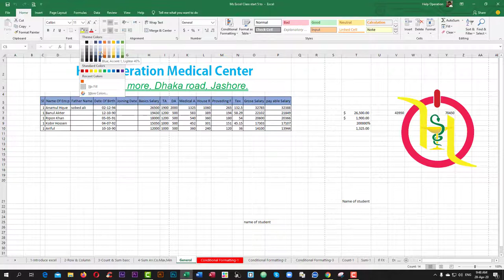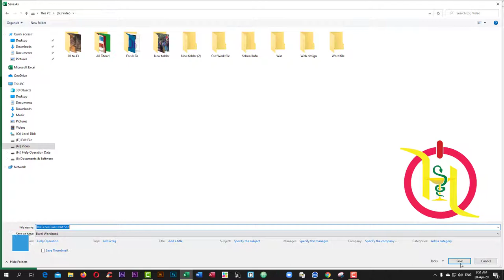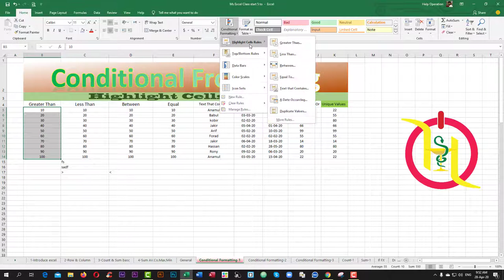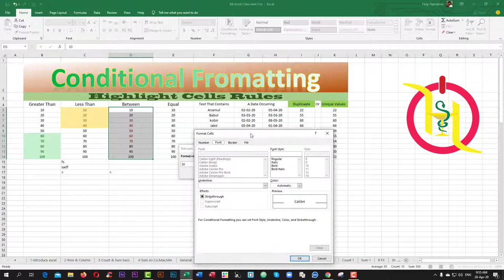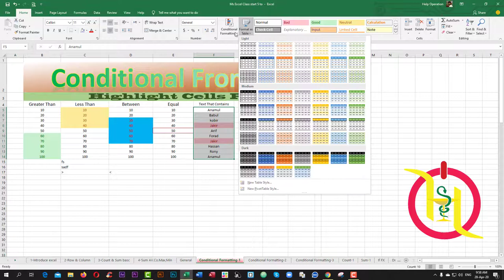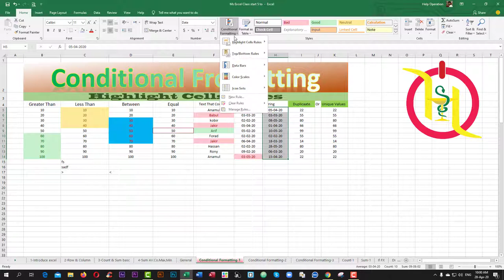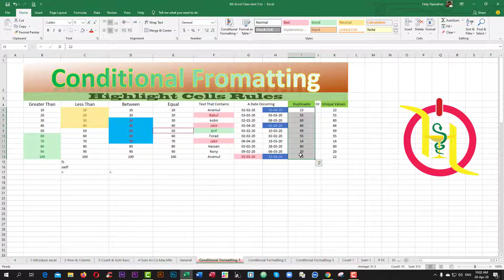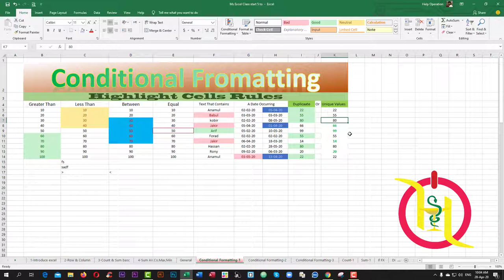How to save Microsoft excel file|bangla tutorial for beginners || part-06 || বাংলা টিউটোরিয়াল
How to save Microsoft excel file|bangla tutorial for beginners || part-05 || বাংলা টিউটোরিয়াল

shorturl.at/oqACW

1. Help Operation group:
shorturl.at/jMX69
2. Design Market group:

now to save excel file, how to save excel file save as, how to microsoft excel file save, h